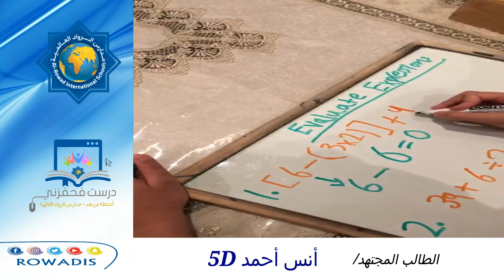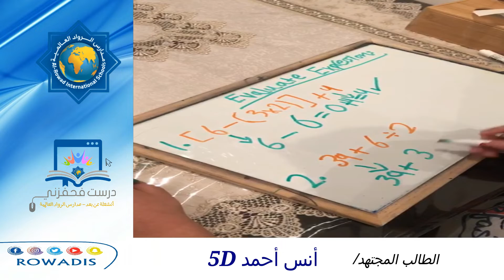مدارس الرواد العالمية : أنا مجتهد/ أنس أحمد